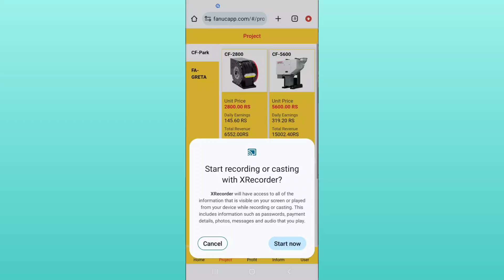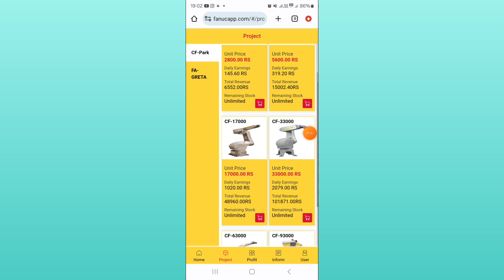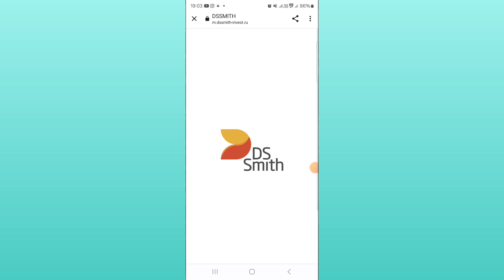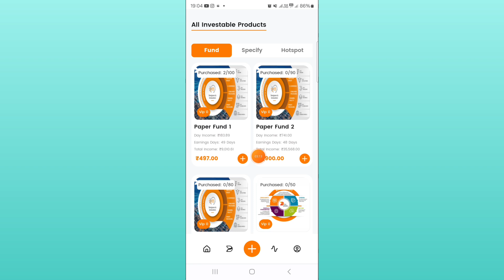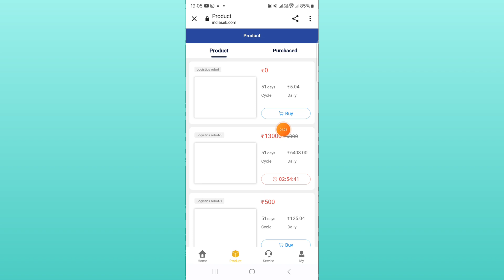fanuc app real or fake | fanuc earning app | fanuc app withdrawal | fanuc money earning apps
App Link :- Comment Box Me

fanuc earning app
fanuc app withdrawal
fanuc app withdrawal problem
fanuc app real or fake
earning app
new earning app
fanuc app se paise kaise kamaye
fanuc app fake or real

Note'-